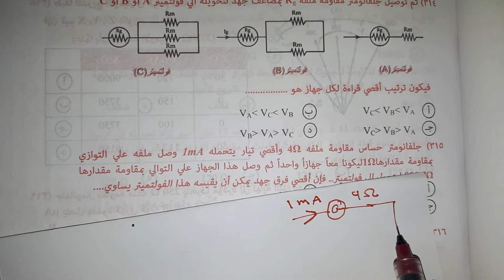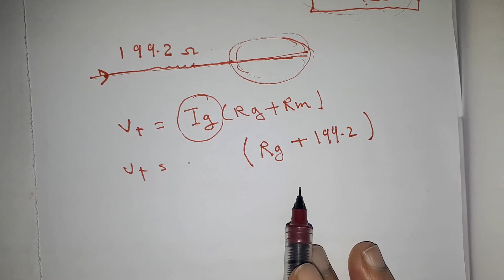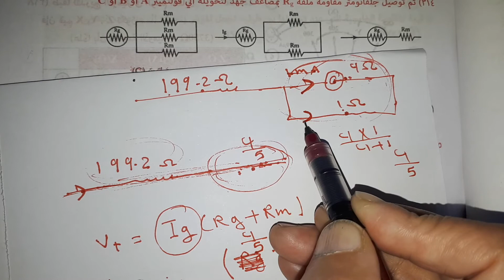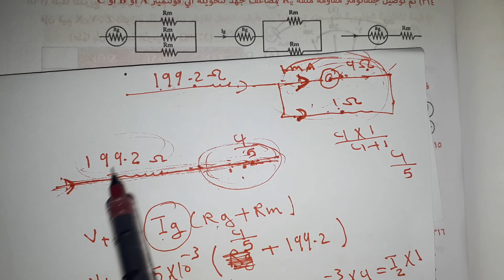سؤال عن الفولتميتر تالته ثانوي فيزياء